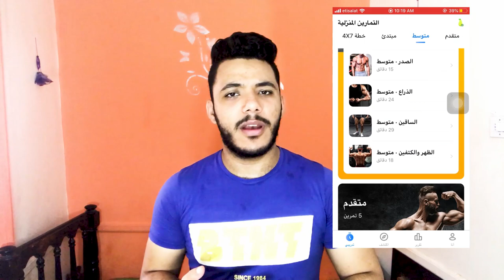اعمل جسم كويس في 30 يوم بس | أزاي تعمل فورمة في البيت ! | karim afat _ كريم عفت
لو حابب تعمل جسم كويس في 30 يوم بس
ومن غير متدفع ولا جنيه !!
الفيديو ده ليك